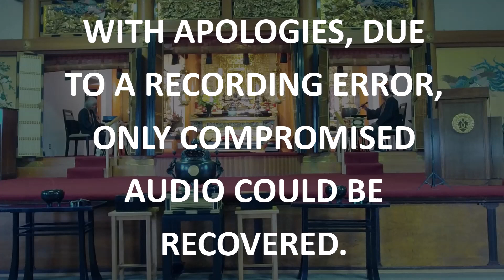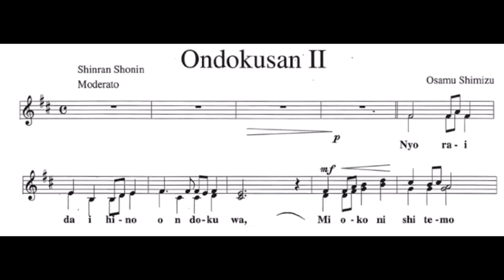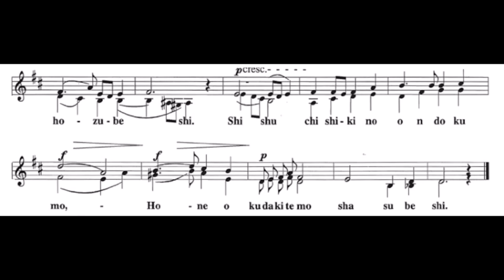November 19, 2023, Sunday Family Dharma, anc celebrating November Birthdays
Note: The audio recovered for this video is of poor quality. The AV staff is looking now into why the problem occurred.

Minister's Assistants Arturo Rubio, Sharo Sasaki, and Yukari Williams, help with today's service. The Koga Family chairs the service. Yukari Williams provides the Dharma School Talk. In today's service, adults leave with Dharma School students to a discussion class or Dharma School classes.